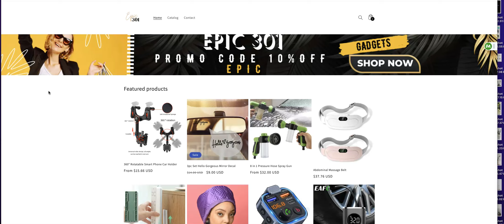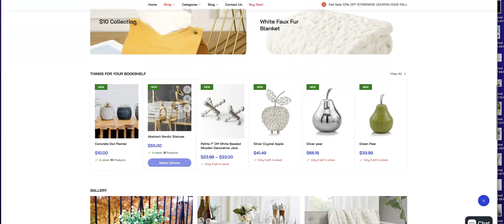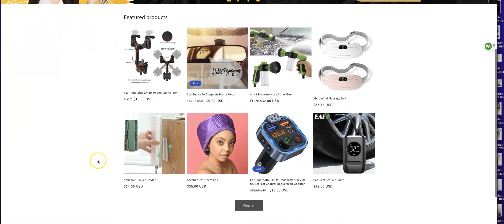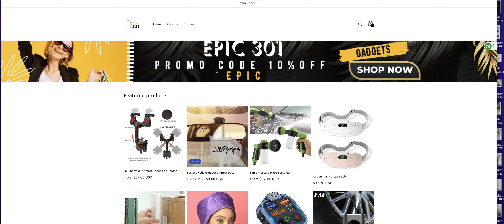Two Stores Home Decor and Gadgets We Open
Get your love of gadgets on Epic 30`
Get your home decor on  living home decor